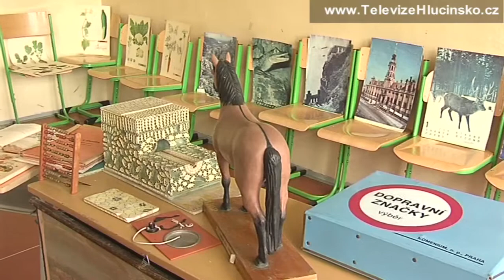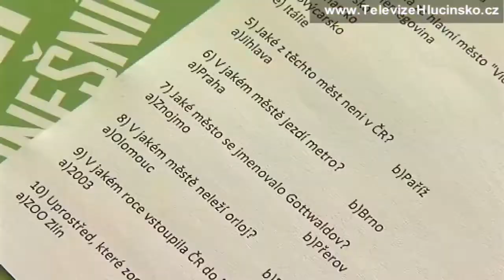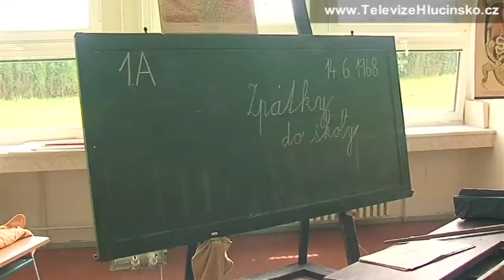Hať: 45. let od otevření budovy ZŠ (14.6.2013) │